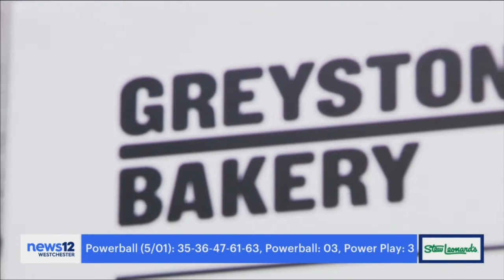News 12: Mom's inspiring story of landing Yonkers bakery job after string of rejections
We're so excited to be getting Shawna's story out into the world. We hope it inspires other companies to begin adopting more inclusive hiring practices. We're here to guide you along the way!